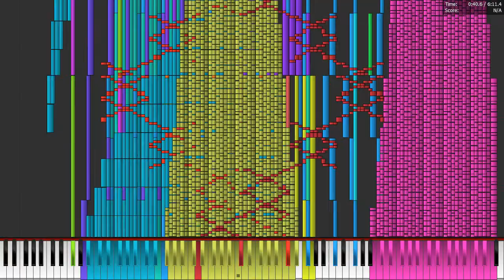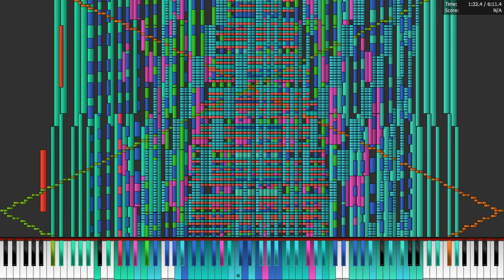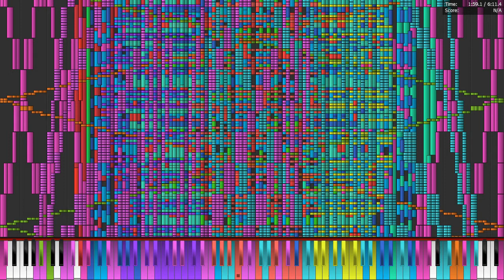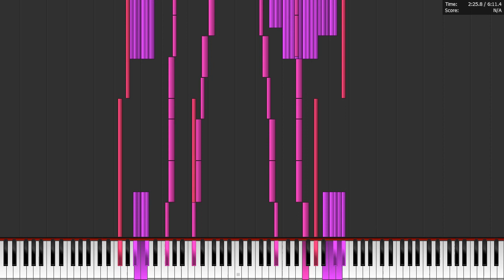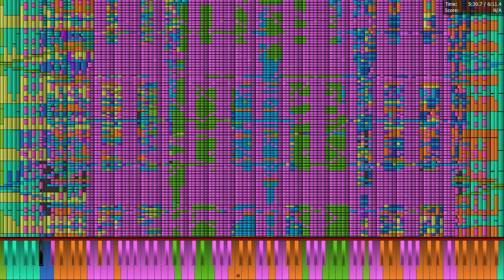Celeron N2815 plays 9KX2 18.00 Million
Laptop specs:
ASUS X551MA
Intel Celeron N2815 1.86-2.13 GHz
8 GB DDR3L 1600
Intel HD
128 GB SSD